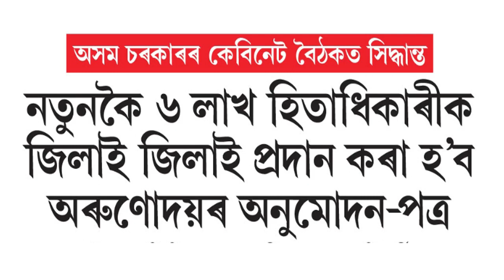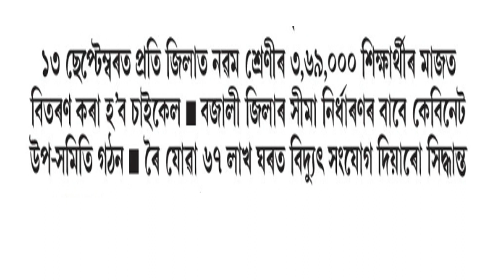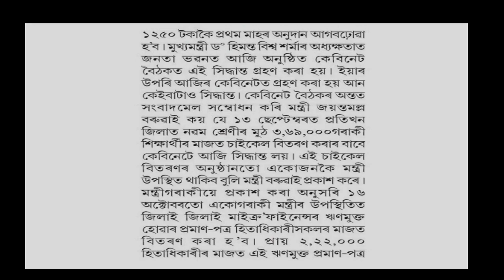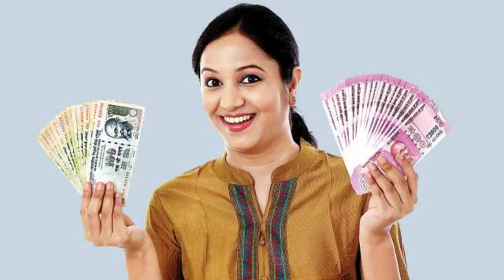অৰুণোদয় আঁচনিৰ অনুমোদন পত্ৰ কি আৰু ক’ত পাব। কোনসকলে পাব এই পত্ৰ।